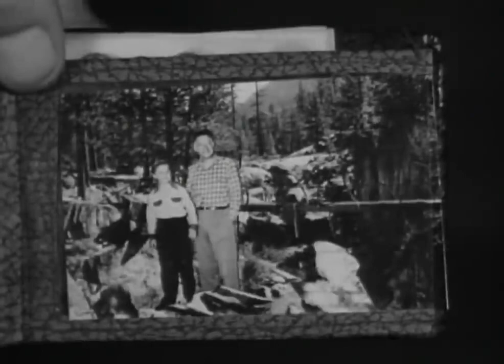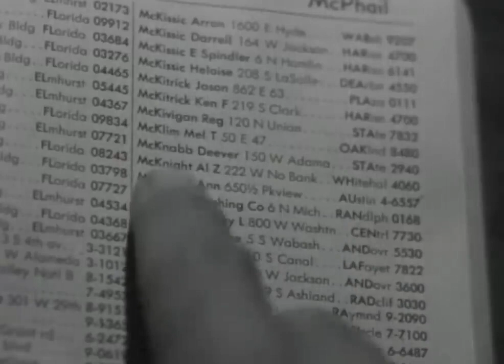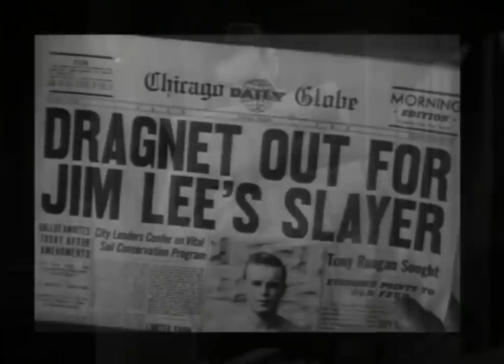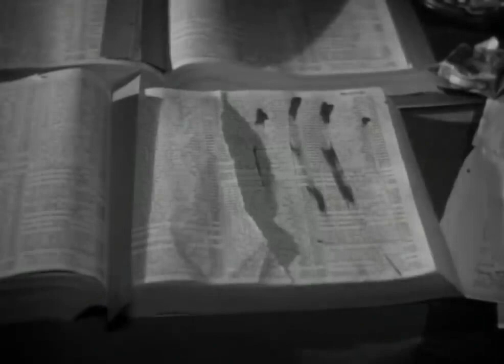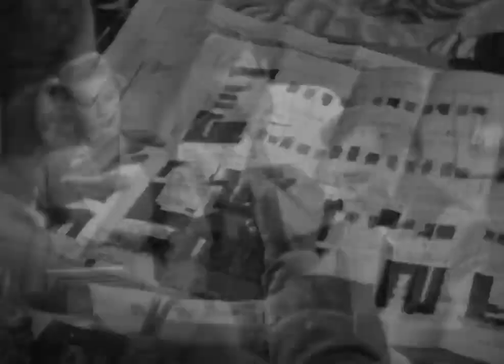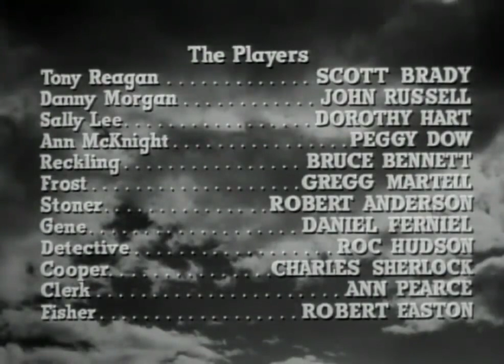Undertow (1949) [Film noir] [Scott Brady] [John Russell] [Dorothy Hart] 720p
Undertow is a 1949 American film noir crime film directed by William Castle and starring Scott Brady, John Russell, Dorothy Hart and Peggy Dow. It is the story of an ex-con, a former Chicago mobster, who is accused of the murder of a high-ranking Chicago boss. The movie marks the second film to feature a young Rock Hudson and the first in which he received a film credit for his work.

Plot
Seven years ago, Tony Reagan (Scott Brady), was a low-level member of the Chicago syndicate; he was run out of town back then for being involved with the kingpin Big Jim's niece. Currently, Reagan has been vacationing in Reno, at a lodge in which he intends to invest with the father of an old army buddy. He bumps into an old friend/former colleague from Chicago named Danny Morgan (John Russell). It turns out they are both hoping to soon be married.

On his way home to Chicago to propose to his girl, Reagan shares the flight with a schoolteacher, Ann McKnight (Peggy Dow), someone he met at a Reno casino and helped win at the gambling table. At the airport, he is met by the police; it seems they have been tipped off that Reagan is looking to stir trouble with Big Jim.

The police put a tail on him, which he shakes on a Chicago elevated train. Reagan meets up with his bride-to-be, Sally Lee (Dorothy Hart). He tells her he will go to Big Jim to make peace. But when the uncle is murdered, Reagan is framed for it.

On the run from both the police and from the unknown murderers, Reagan enlists the help of McKnight and an old buddy, Charles Reckling (Bruce Bennett), a detective. They discover the truth: Morgan is also engaged to Sally Lee, and together they are responsible for murdering her uncle and framing Reagan.

Reagan manages to clear himself, however, after which he and McKnight end up in each other's arms, bound for that lodge in Reno.

Cast
Scott Brady as Tony Reagan
John Russell as Danny Morgan
Dorothy Hart as Sally Lee
Peggy Dow as Ann McKnight
Bruce Bennett as Reckling
Gregg Martell as Frost
Robert Anderson as Stoner
Dan Ferniel as Gene (as Daniel Ferniel)
Rock Hudson as Detective (as Roc Hudson)
Charles Sherlock as Cooper
Anne P. Kramer as Clerk (as Ann Pearce)
Robert Easton as Fisher

undertow
undertow movie
film noir
great film noir
film noir 40s
scott brady
John Russell
Dorothy Hart
720
720 p
hd